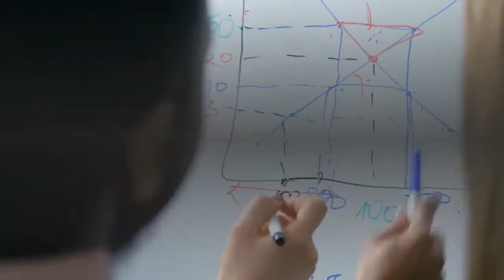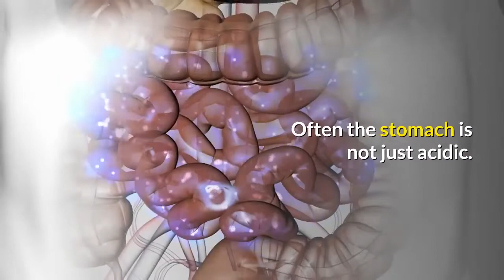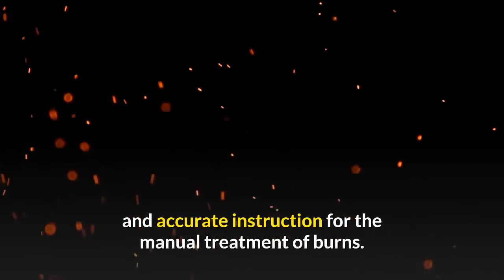The Acid Reflux Strategy Reviews, symptoms, remedy, medicine, home remedies, treatment, medication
The Acid Reflux Strategy Reviews, symptoms, remedy, medicine, home remedies, treatment, medication, relief, cure
The Acid Reflux Strategy Review

Although acid reflux is a common problem for many people, it can be very painful and has many serious consequences. This state is not as innocent as most people think. In fact, it can cause esophageal cancer if it is not treated. Terrible pains in acid and chest that cause acid at night. This happens when gastric acid flows back into the esophagus. Drinking water increases the pH of the stomach, dilutes the acid and removes the esophagus. Here I found a treatment guide for acid reflux, which requires a balanced production of gastric acid and better digestion. If you want to get rid of acid reflux as quickly as possible, it’s important to find a good natural solution. This rating provides valuable information that can provide you with the help you need. The Acid Reflux Strategy is a simple tool for most people.

How Does The Acid Reflux Strategy Works?

This system shows what you need to do to change your overall health. Often the stomach is not just acidic. There are some changes in the diet. However, this should be a long-term solution. The guide is a solution that can be easily used in everyday life. In just 8 weeks, it offers a special way of eating and living. It also informs you how prescription tablets work, why you do not want them and what are the symptoms of your body. All this information is effective and can help you better understand your situation. This holistic The Acid Reflux Strategy is completely different from the other treatments and can help men and women of all ages.

Benefits of The Acid Reflux Strategy

Less discomfort: According to the methods described in this guide, reflux symptoms can be reduced or even eliminated. It can help you live a happier and more productive life.

A healthier body: Changes made as a result of the guidelines in this guide can also help you maintain a healthier body.

Avoid serious health problems: Without treatment, acid reflux can cause serious health problems. The faster you start and the more effective you treat GERD, the lower the risk.

Less stress: There is no doubt that people with acid reflux are more prone to stress. This guide will help you reduce the stress that is beneficial to your mental and physical well-being.

Pros

The Acid Reflux Strategy is very comprehensive, convenient and accurate instruction for the manual treatment of burns.

This has received many positive opinions from the Internet on various websites, forums, blogs, and websites.

It contains 100% natural acentric infections and anti-inflammatory drugs.

It can be used daily to ensure a significant effect on your heart rate over a period of time.

Helps to avoid acids that can affect your energy, stress, fungal infections, allergies, parasites, and bacteria.

It keeps your internal organs in the optimal position and removes this pain to eliminate the cause of smoking.

Cons

It’s only available online, so you’ll need an internet connection.

Conclusion

I recommend this product as a safe, effective proposition for well-established heartburn and reflux disease. In general, the acid reflux set is reliable and effective enough to defeat various digestive problems. A holistic approach is used by anyone who has to eliminate digestive problems in their lives. According to this instruction, there is a guarantee that acid reflux or heartburn will be eliminated without side effects. The Acid Reflux Strategy has a 100% refund guarantee so there is nothing to lose. It is definitely one of the best digital online resources for combating acid reflux available right now.